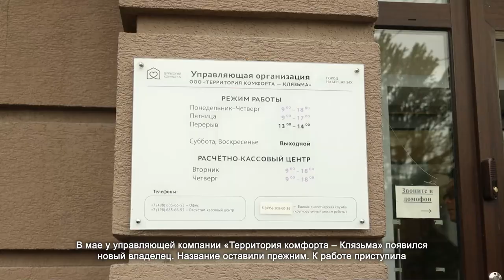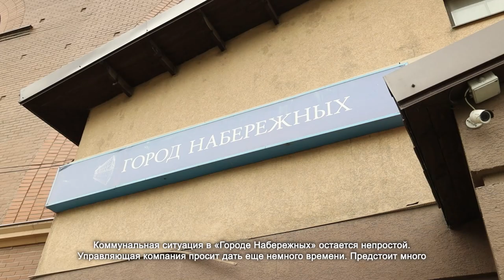«Город набережных» приводят в порядок. 02.06.2021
«Город Набережных» в Химках – это город в городе. Со своей архитектурой, уютными двориками, скверами. В жилом комплексе есть даже два водных канала. Но вся эта идиллия масштабного проекта компании «Urban Group» рушится. Стоит только зайти в любой подъезд. Чтобы лучше передать, что происходит в ЖК, жители сняли видеоролик.